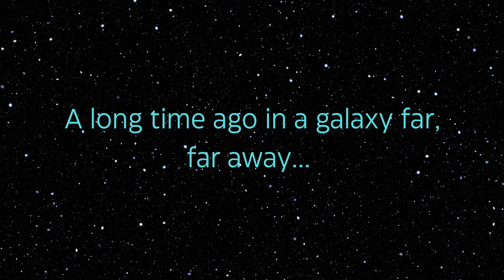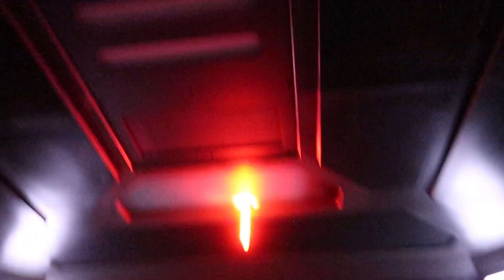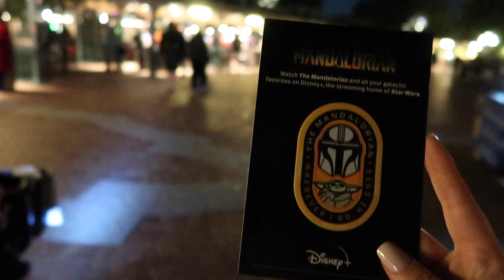STAR WARS NITE 2023!!! Mandolorian, Grogu, C3PO, Luke, and Leia! Also yummy food! // Disneyland Vlog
HI! Come along with me and my mom to a super exciting trip to Disneyland for STAR WARS NITE! This is part of Disneyland's after dark events! You get to meet rare characters and new foods that are exculsive for the after dark nights. It was such a fun time and a blessing getting to be in the park till 1am was such a different feeling! It was so cool seeing everyone dressed up and one of my favorite parts was the lightsaber meet up so cool! Anyways I hope you enjoy the video!

Music
Star Wars Introduction Music
 Mandolorian theme song